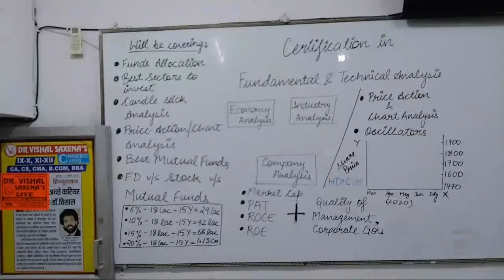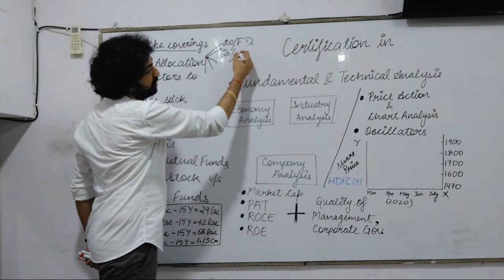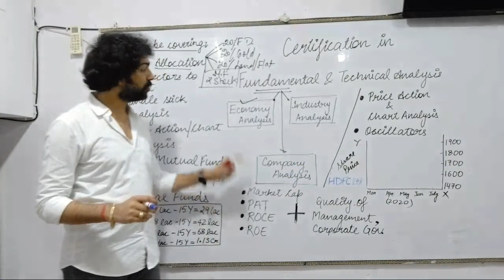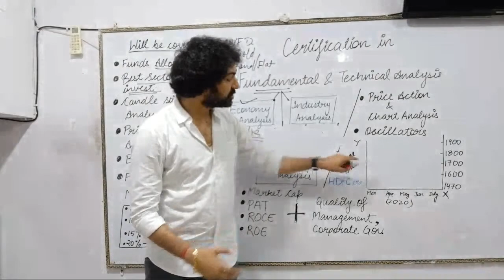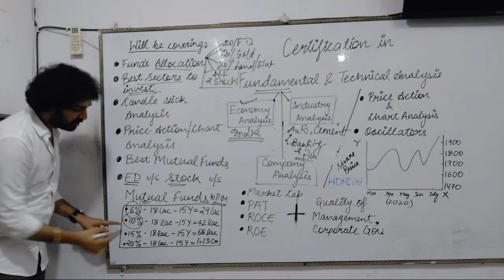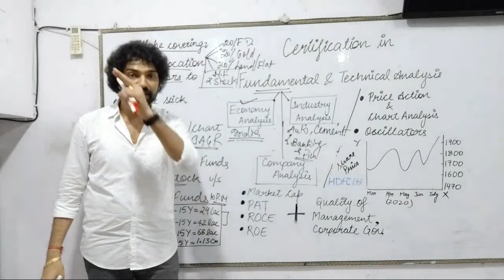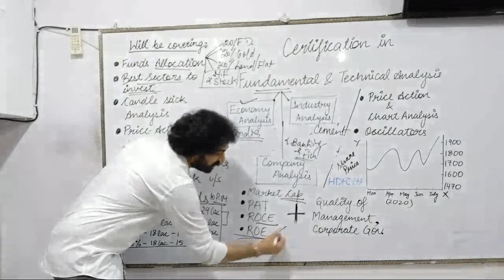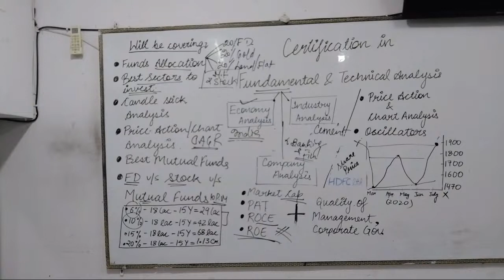CERTIFICATION IN FUNDAMENTAL & TECHNICAL ANALYSIS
Learn from Basics to Advance Level about Investment Decision, Stock Market & Mutual Funds.

This one hour video will help you to understand:

What is Fundamental Analysis in Investment,
what is Technical Analysis investment,
what is the difference between FD and Stock's Return,
what is Price Action/Chart Analysis,
what is Double Bottom formation of stock,
how to choose right sector in stock market,
how to choose right company to invest.